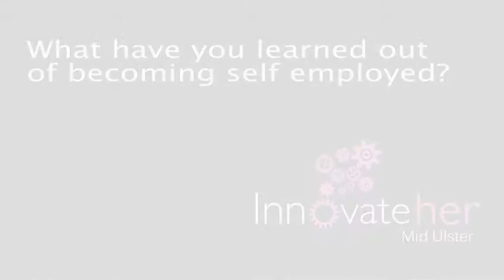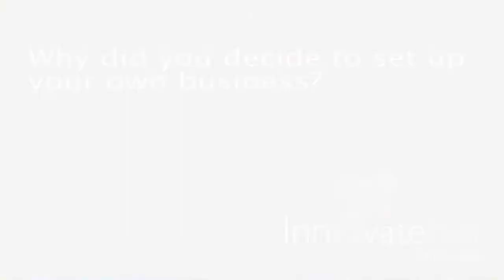Bridget O'Neill InnovateHer